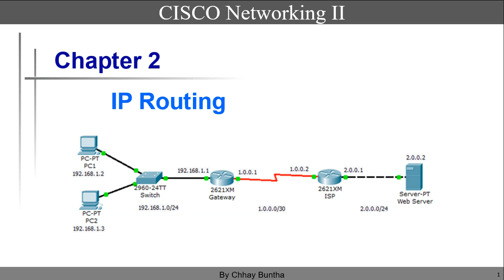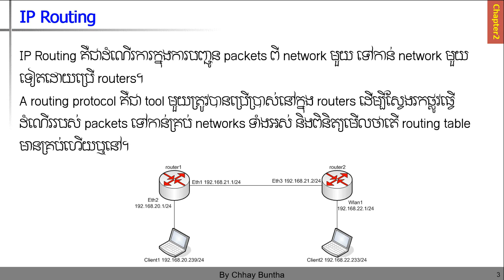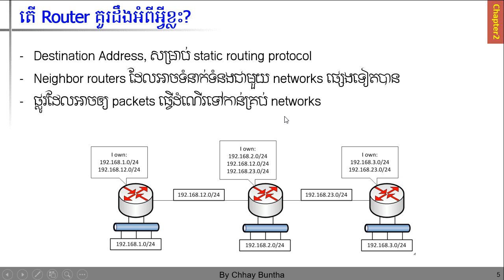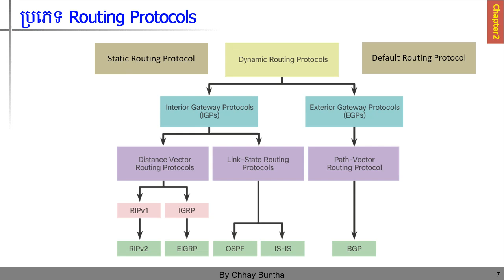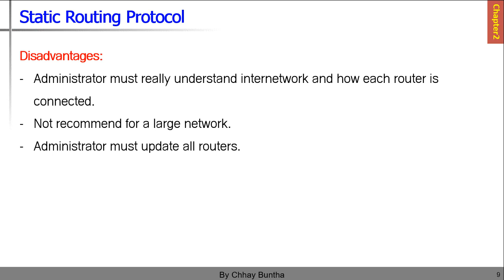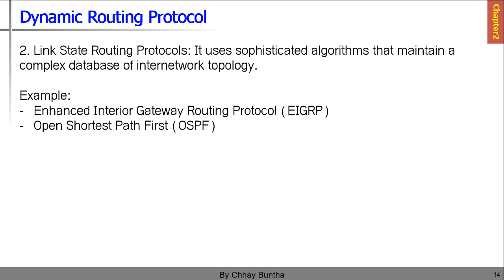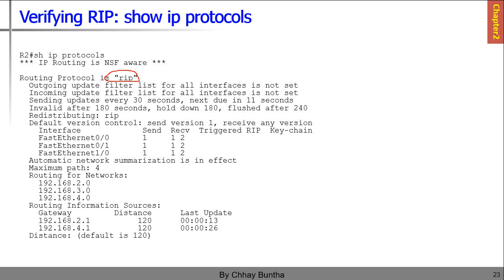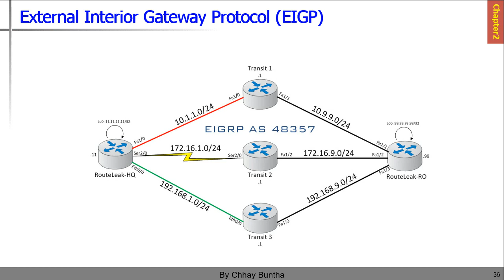Chapter2: IP Routing